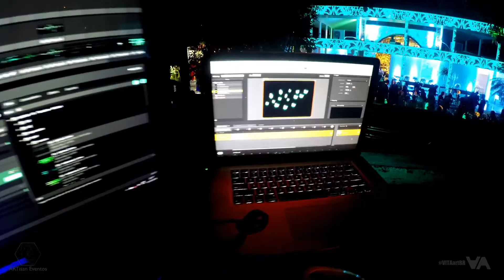ARTisan Eventos | VITAartBR - Video Mapping Teresina - PI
ARTisan Eventos | VITAartBR
Video Mapping | Casamento | Teresina/PI